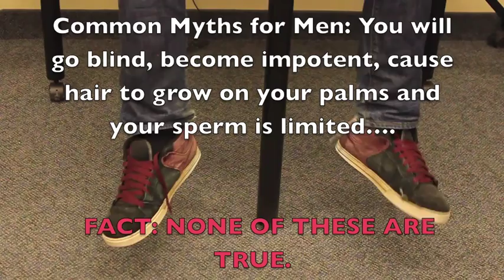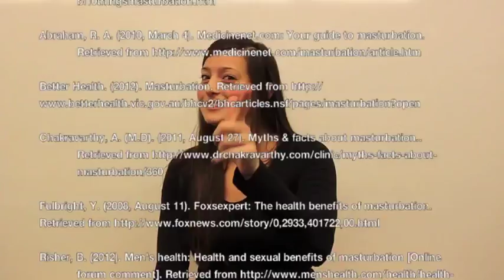Masturbation PSA. Go Love Yourself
University of Guelph students enrolled in FRHD 4200 Issues in Human Sexuality created Public Service Announcement (PSA) on the health benefits of masturbation.  You will learn that masturbation is a healthy part of sexuality with benefits on various levels of being.